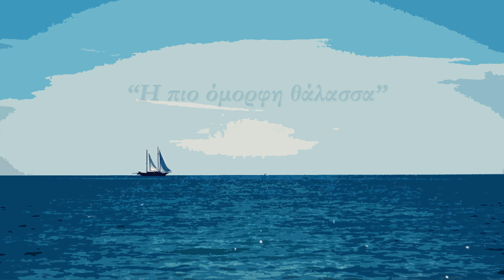Μαρία Φαραντούρη & Έλλη Πασπαλά: "Η πιο όμορφη θάλασσα" (Θ. Μικρούτσικου-Ν. Χικμετ) live 2018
Η φίλη μου η Heike μου έγραψε, είναι καλά, απλώς έχει αποτραβηχτεί από τα social media.  Μού έστειλε και άλλα βίντεο από συναυλίες που θα ανεβάσω εν καιρώ όταν βρω και το χρόνο.  Αλλά δεν μπορούσα να μην ανεβάσω τώρα αυτό το μουσικό διαμάντι!  Από τη σύμπραξη της Μαρίας Φαραντούρη με τη φίλη της την  Έλλη Πασπαλά, σε μια σειρά συναυλιών με τίτλο ΤΑ ΤΡΑΓΟΥΔΙΑ ΚΥΚΛΟΥΣ ΚΑΝΟΥΝ όπου πιάνο έπαιζε ο Τάκης Φαραζής και κρουστά ο David Lynch.  Η συγκεκριμένη συναυλία έγινε στον Φιλολογικό Σύλλογο "Παρνασσός" το Φλεβάρη του 2018.  Τι εξαίσιες φωνές!  Κρίμα που στο συκεκριμένο κομμάτι το αναλόγιο κρύβει το πρόσωπο της Μαρίας κατά τη μεγαλύτερη διάρκεια του βίντεο... Δεν πειράζει, όμως, συγκεντρωθείτε σ'αυτά που ακούν τ'αυτιά σας...

  Να γελάσεις απ’ τα βάθη των χρυσών σου ματιών
  είμαστε μες στο δικό μας κόσμο.

  Η πιο όμορφη θάλασσα
  είναι αυτή που δεν έχουμε ακόμα ταξιδέψει.
  Τα πιο όμορφα παιδιά
  δεν έχουν μεγαλώσει ακόμα.
  Τις πιο όμορφες μέρες μας
  δεν τις έχουμε ζήσει ακόμα.

  Κι αυτό που θέλω να σου πω,
  το πιο όμορφο απ’ όλα,
  δε σ’ τό ‘χω πει ακόμα.

    * η απόδοση στα ελληνικά είναι του Γιάννη Ρίτσου

Γεια σου, Heike μου, και πάλι σ'ευχαριστώ!
Γεια σας κορίτσια με τις χρυσές φωνές!!
Ευχαριστούμε, Θάνο και Ναζίμ για τις ομορφιές που μας χαρίσατε με τα έργα σας!!!